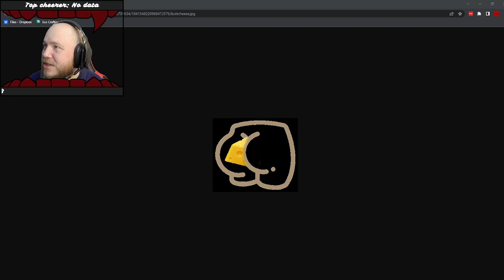That Time We Embraced Our Passions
OUR PASSION IS FIRE